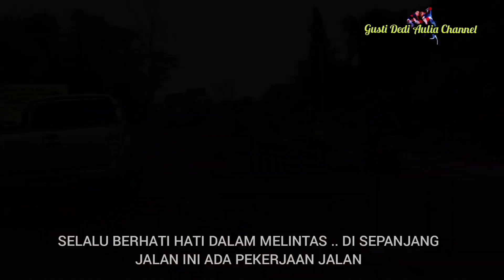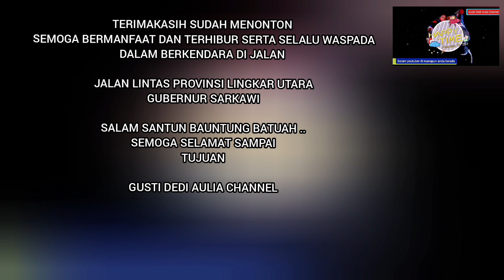KONDISI JALAN LINTAS PROVINSI||LINGKAR UTARA SUNGAI TABUK SANGAT MEMPERIHATINKAN ?!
Disepanjang jalan lintas provinsi lingkar utara ini ada pekerjaan jalan, selalu waspada dan berhati hati .. medanya sangat memperihatikan, berlobang dan juga licin .. selalu waspada dalam beraktifitas di jalan dan selamat sampai tujuan ..

                               Selamat Menyaksikan ..

Semoga bermanfaat dan selalu berwaspada di dalam melintas dan beraktifitas di jalan ini ..

                                      Terimakasih

Lokasi         : Jalan Gubernur Sarkawi Lintas Provinsi Lingkar Utara Sungai Tabuk kab. Kab.Banjar Prov. Kalsel

kondisi sungai tabuk, jalan sungai tabuk, sungai tabuk, lingkat utara sungai tabuk, sungai tabuk kalsel, kondisi sungai tabuk terkini, kondisi jalan gubernur sarkawi saat ini,